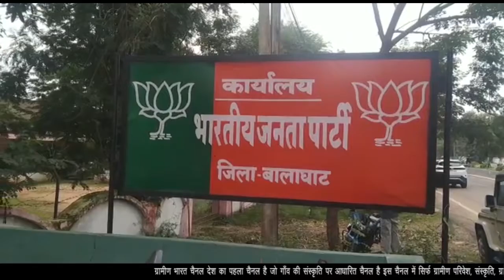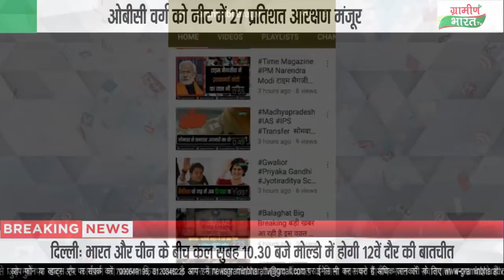ओबीसी वर्ग को नीट में 27 प्रतिशत आरक्षण मंजूर, सांसद ढालसिंह बिसेन ने पीएम मोदी का जताया आभार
ओबीसी वर्ग को नीट में 27 प्रतिशत आरक्षण मंजूर
सांसद ढालसिंह बिसेन ने पीएम मोदी का जताया आभार
भाजपा पदाधिकारियो ने भी व्यक्त किया आभार